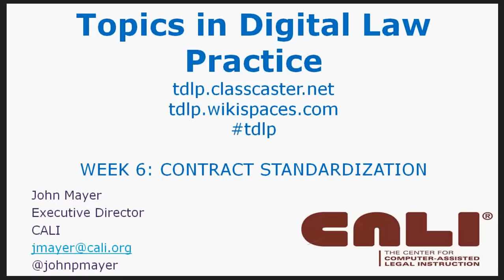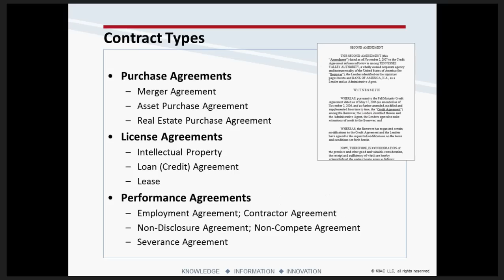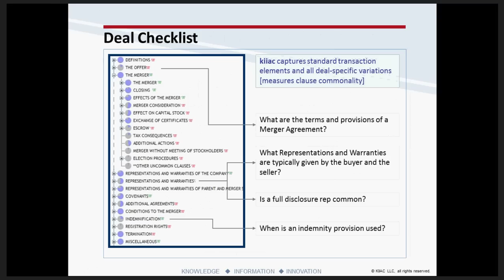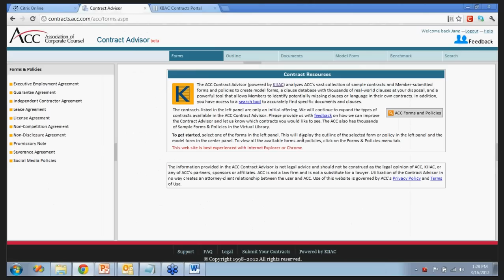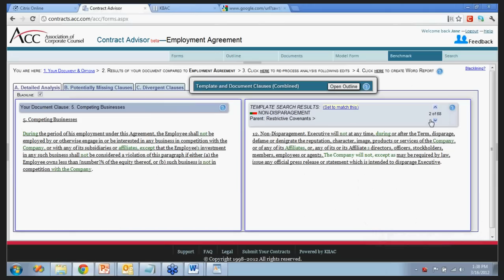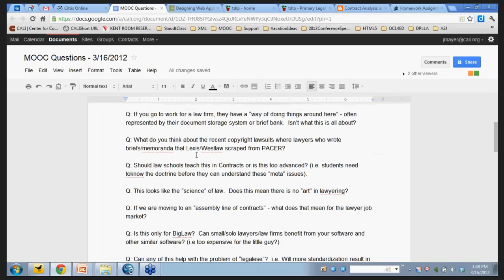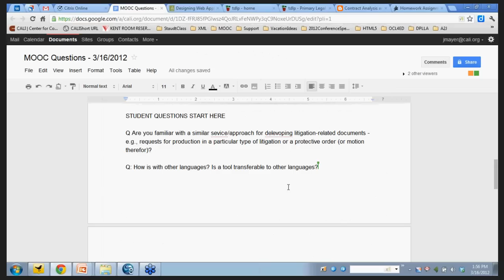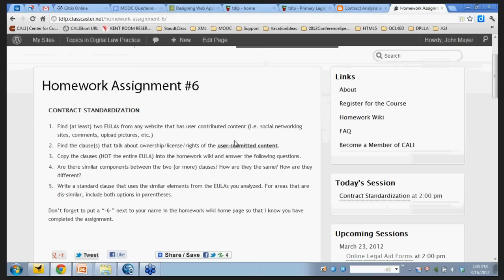Class Six - Contract Standardization - Kingsley Martin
Start at 6:30 to skip the introduction and go directly to the start of Kingley's presentation.

Kingsley Martin, President of talks about Contract Standardization.

This is video of the sixth class for an open, online course called Topics in Digital Law Practice hosted by the nonprofit Center for Computer-Assisted Legal Instruction.

for more on this class or the course.